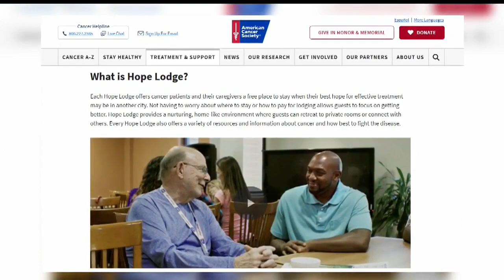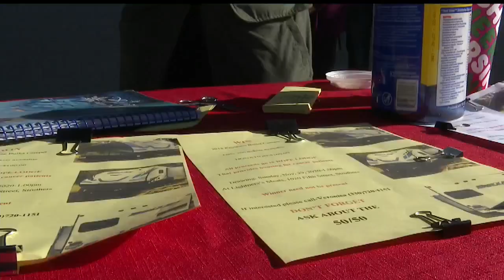Lowellville woman holds raffle in memory of husband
Veronica Pitzulo lost her husband to cancer two years ago